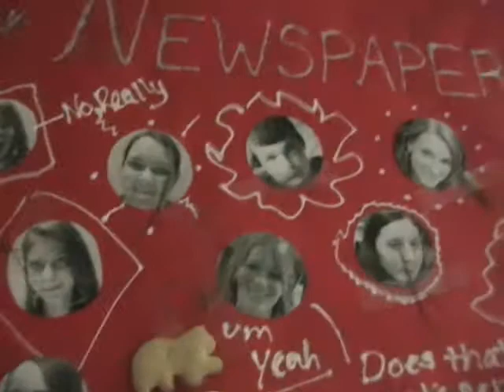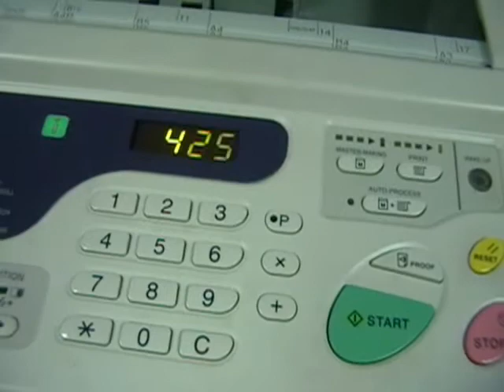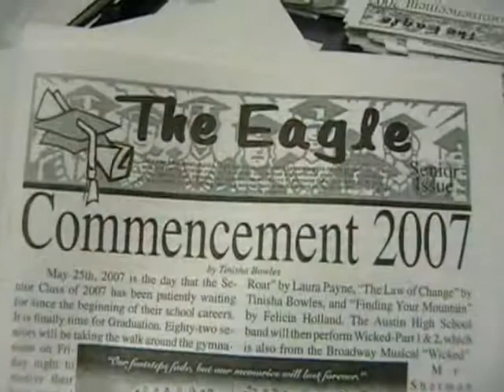School's Out--AHS 2007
A little video I put together that shows us having fun at school.